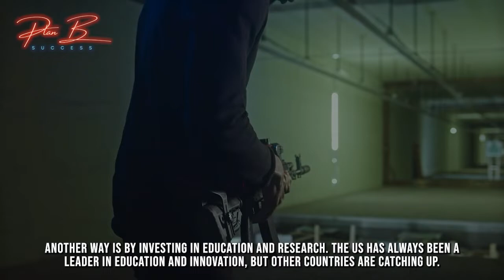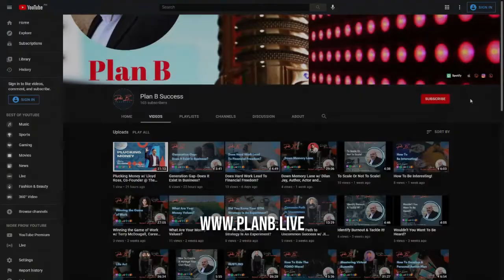Is The U.S. Still A First World Country And A World Leader?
Isn't that a question top of mind, nowadays? Especially with the geopolitical world order shifting and sliding rapidly. China has been growing at an unprecedented pace over the last couple of decades, India just beat UK's economy to take over the 5th place in the world as a top economy, Russia is in a war with Ukraine and has a chokehold over Europe's energy needs, and between all this where does the influence of the United States lie?

Does it still wield the same power as before on international politics and socio-economic order? Or is that power-waning?

- You can be a successful Entrepreneur and can do a LOT with your very own podcast. Follow Rajeev’s FREE training & you’ll discover How to ideate, create, launch, monetize and grow your podcast in just a couple of hours!